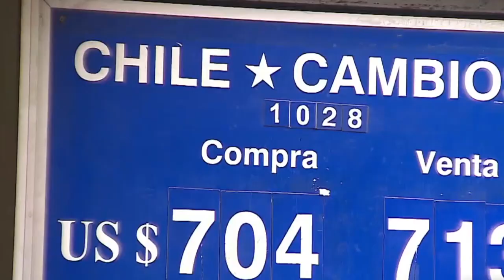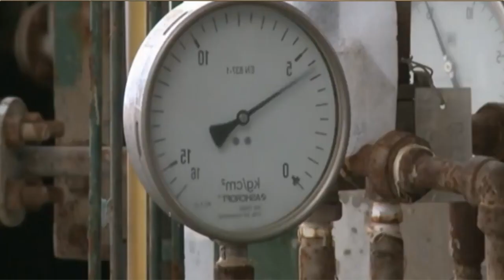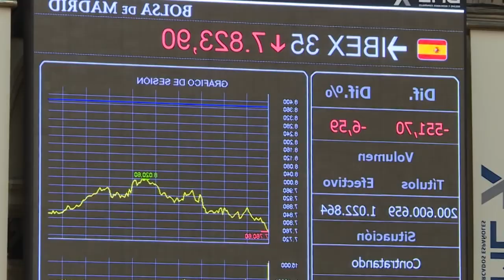Dólar se va hasta los 21 pesos por caída del petróleo y miedo al Coronavirus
El peso mexicano se desplomó hasta un 8.9 por ciento frente al dólar en el arranque de las operaciones de este lunes, en consecuencia con la caída de los precios internacionales del petróleo, los cuales reportan pérdidas de hasta 30 por ciento